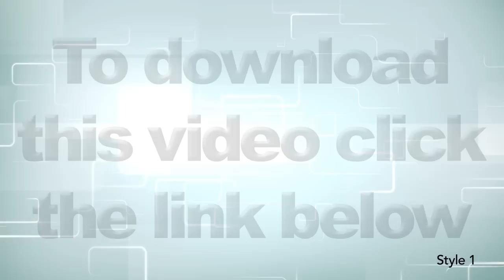Grid Tracing Technology Backdrop - 2 Styles Loop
This is two 1080p HD motion graphics videos of glowing lines and rectangle shapes tracing around each other to make a elegantly flowing background in either a bright white/blue color or a bright yellow color. The brightness is very high so it makes it very easy to display dark text on top of this background for trailers, credits, section heads, etc. You could describe the video style as hightech, shiny, soft, matrix grid, tron style, etc. Both videos are seamlessly looping with a length of 16 seconds each.